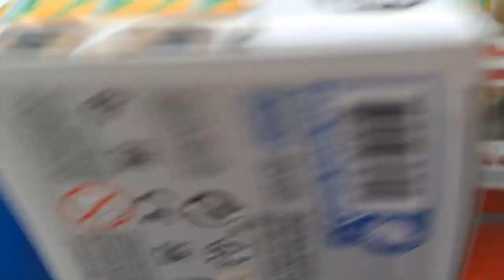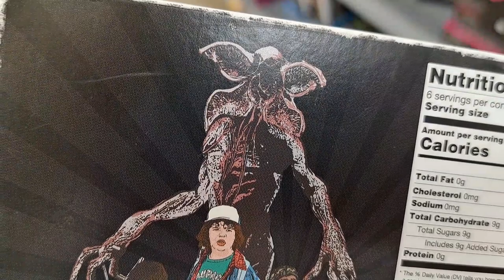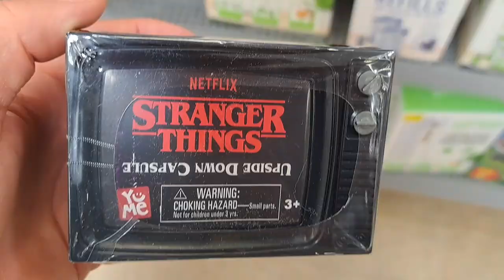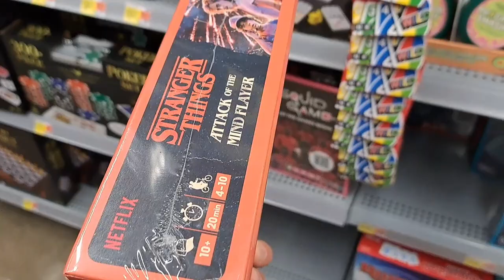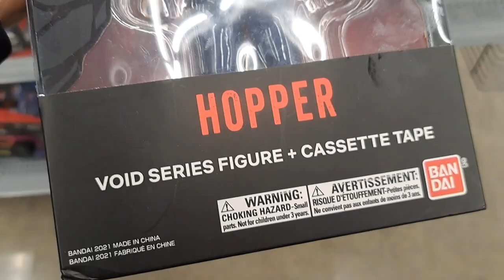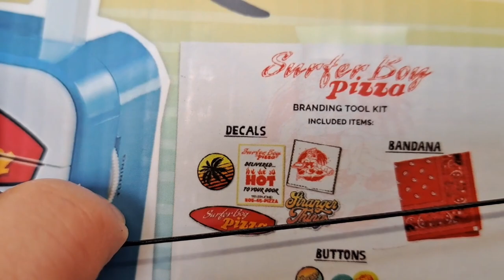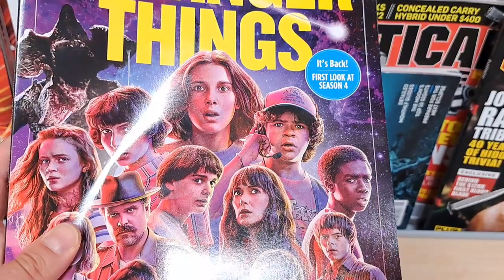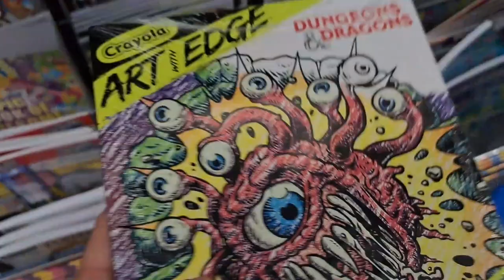Stranger Things New Toys Turn Walmart Upside Down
Brand new Stranger Things Season 4 toys at Walmart!